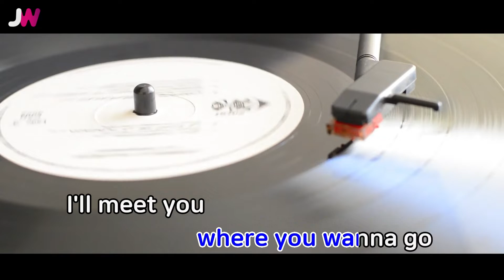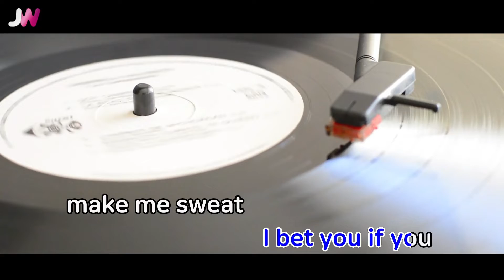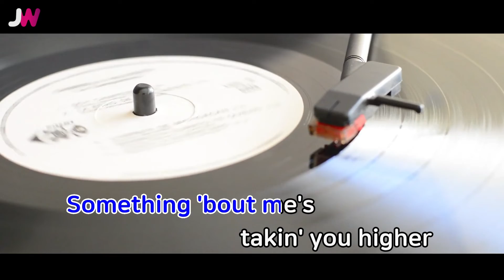[JW노래방] Bet You Wanna / BLACKPINK(블랙핑크)(Feat.Cardi B) / JW Karaoke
번호 - 60475
제목 - Bet You Wanna
가수 - BLACKPINK(블랙핑크)(Feat.Cardi B)